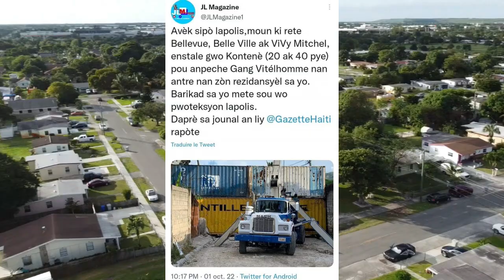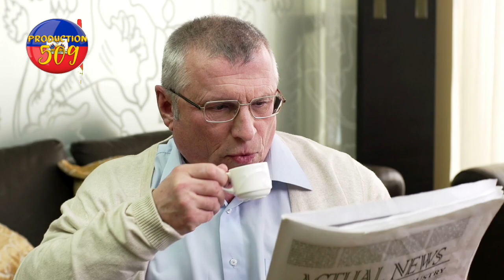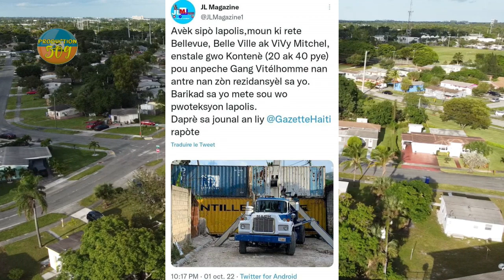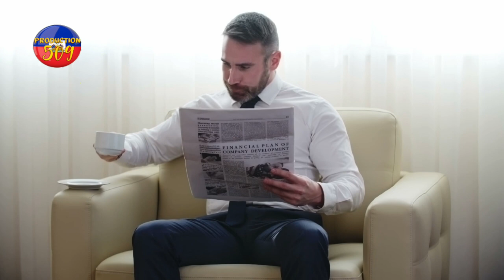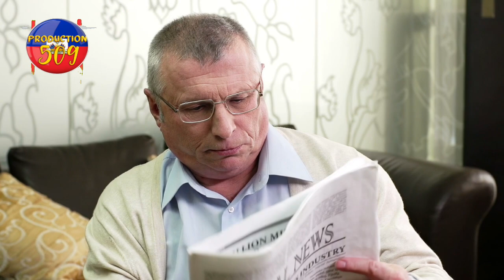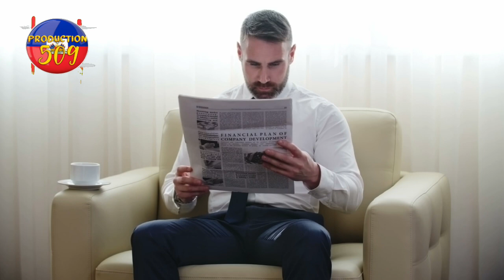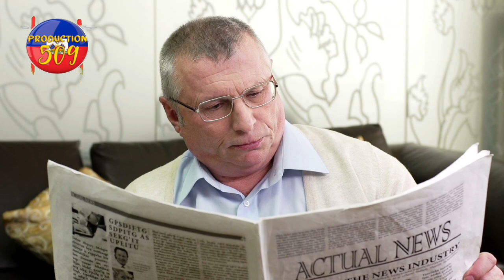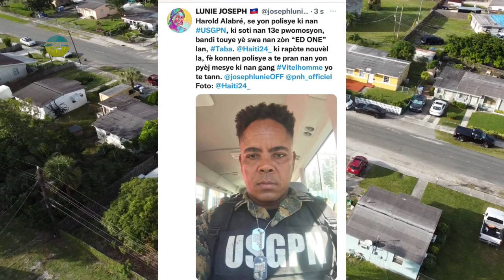ti magali fwape baz 400 mawozo yon solda tonbe neg vitelom yo yon polisye timoun site solèy fe mirak